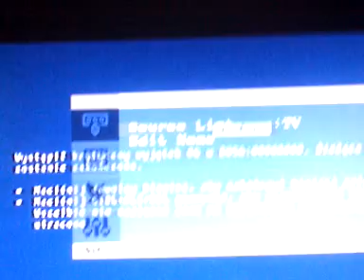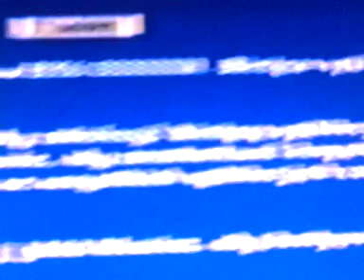Pewien program TV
Program TV ma maly blad